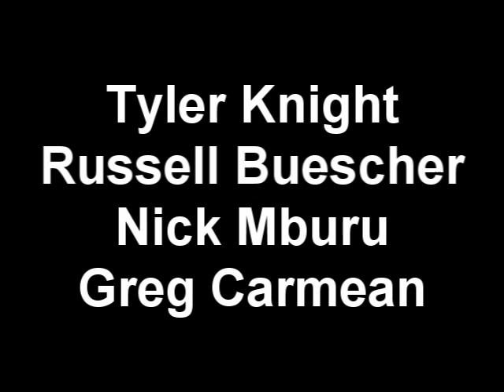Guys 4x800 Interview